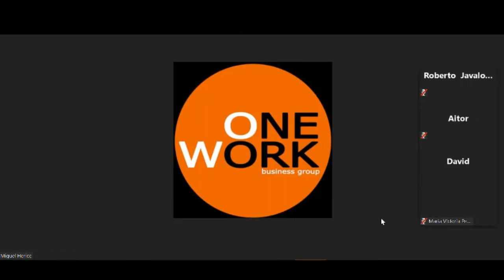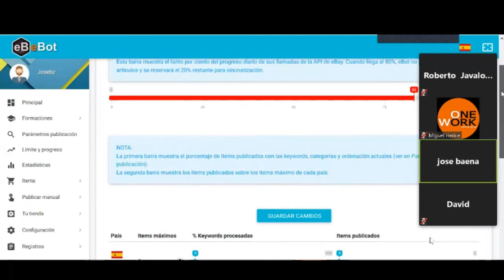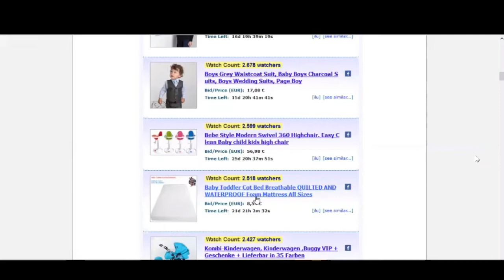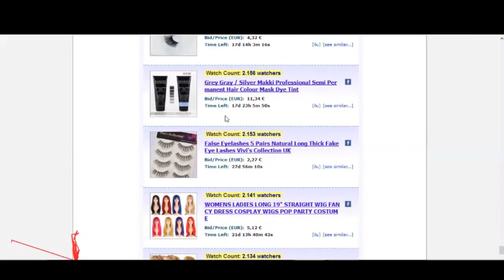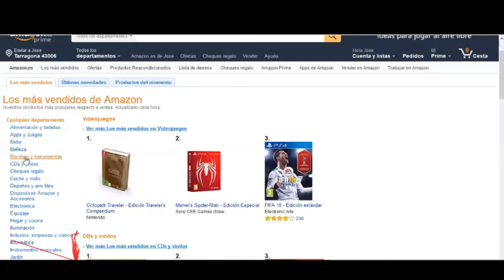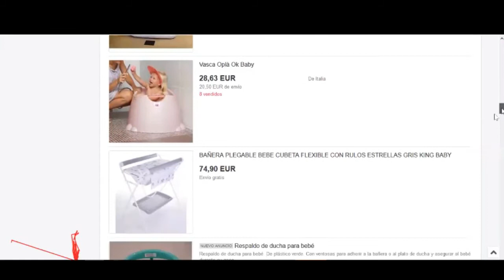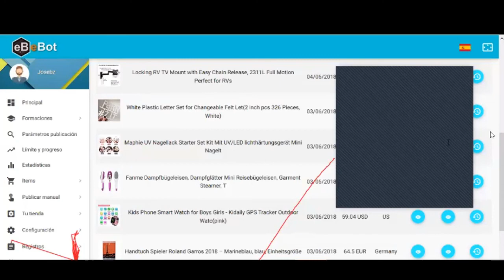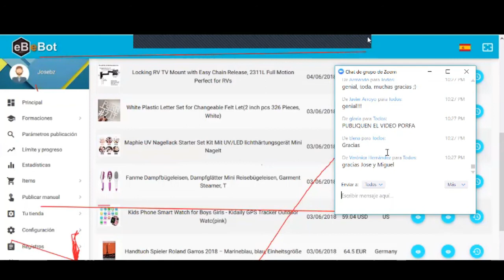Como tener mas ventas con eBot haciendo Dropshipping | OneWork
Somos una comunidad creciente de emprendedores online, haciendo un cambio en el mundo al ayudar a quienes lo necesitan, investigar en oportunidades y nuevas ideas, creando riquezas y viviendo una vida con significado.

 🏼 Te enseñamos paso a paso, de la A a la Z, como construir un negocio exitoso en eBay aprovechando la tecnología y plataformas como Amazon y eBay para tener tu propio negocio de ventas online.

El ecommerce y el modelo de venta del Dropshipping en los últimos años se ha convertido en una excelente oportunidad para todas las personas e incluso sin conocimientos técnicos de conseguir beneficios en internet.

Aprovecha la herramienta que está marcando la pauta en el Dropshipping como lo es eBot para automatizar al máximo posible tus ventas y que tu negocio dentro de ebay crezca cada día.

Tendrás además de eBot, ésta estupenda herramienta creada por Cashmasternet para ayudar en tus tareas de Dropshipping, soporte técnico y humano, formaciones y muchos más.

Únete a nosotros dentro de OneWork y comienza a construir tu propio imperio de Ventas Online.